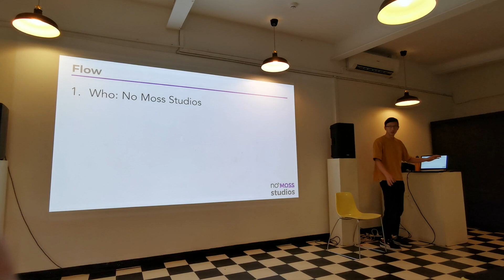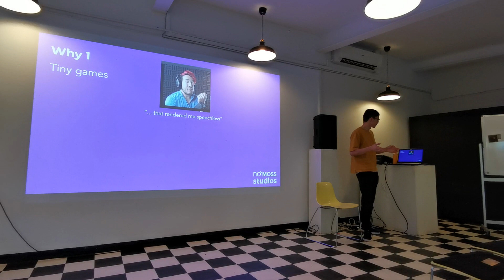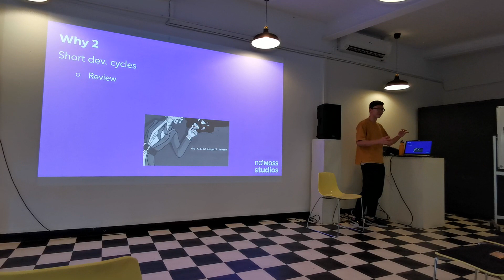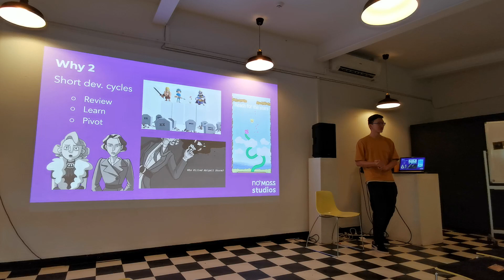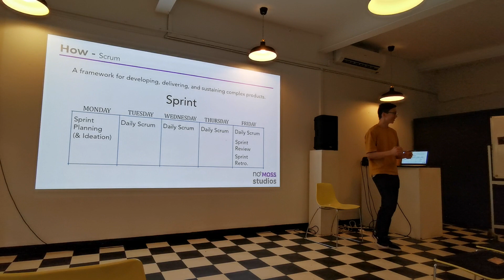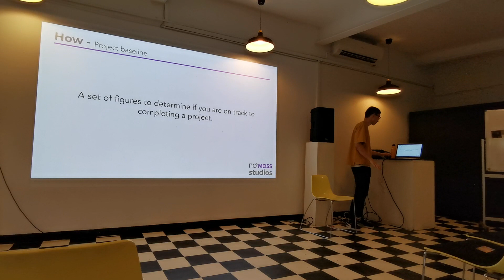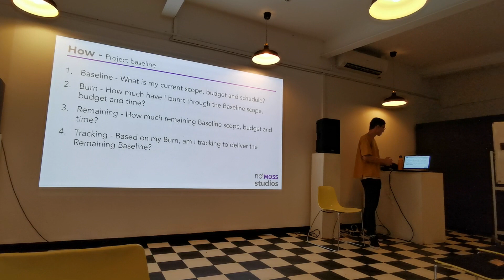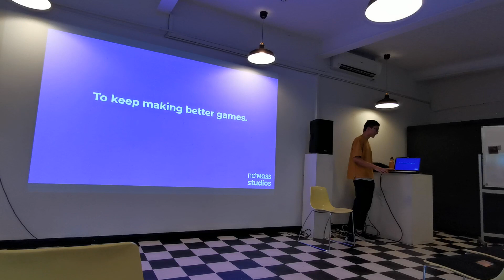On tiny games and short development cycles - Zhiming Chen - Play Fare 2019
A sharing of stories on why working quickly in game development is important and methods used by No Moss Studios when working this way.